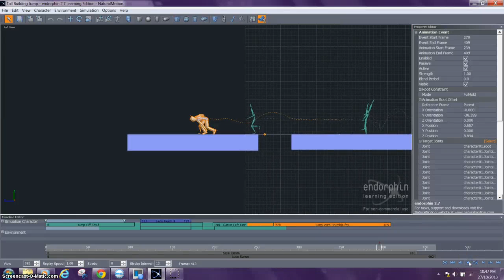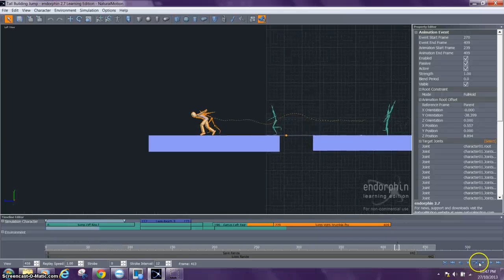Endorphin LE test 3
thought I might do a larger jump... it is almost like nostalgia... 6 years ago some librarian told us to download endorphin... I did and i had know idea what to do... alas... it was that spark that lit the fuel of my passion... it is only fitting that i would return to this program in my HSC year.